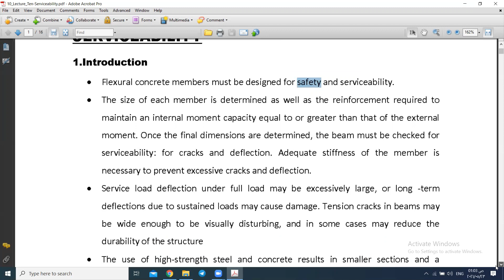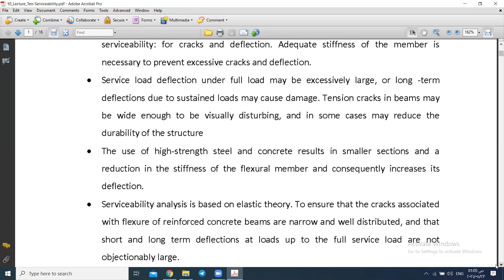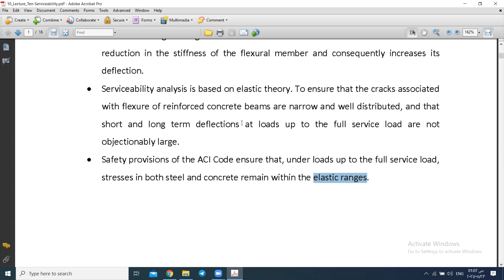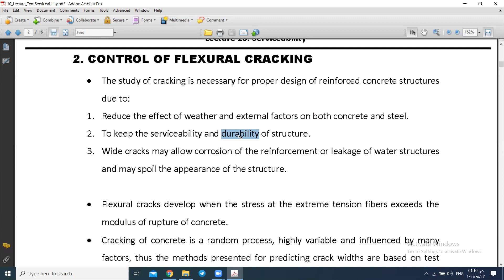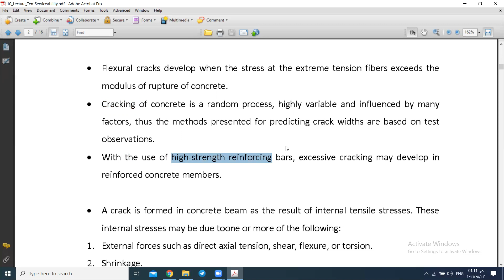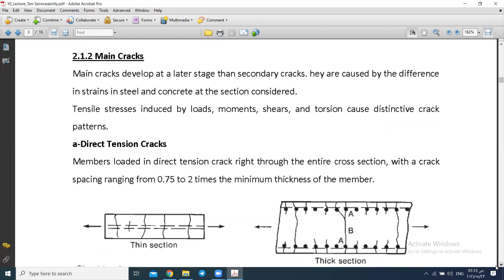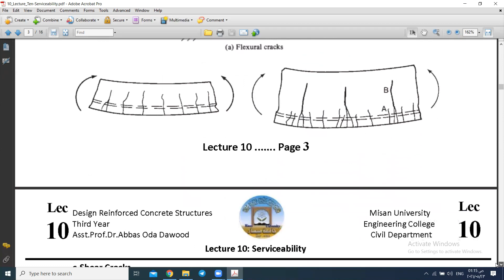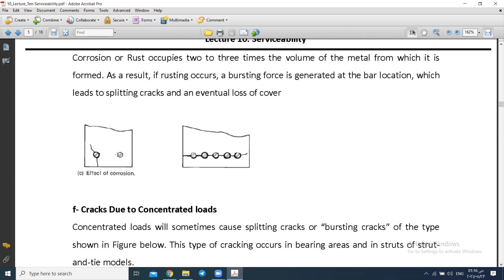الهندسة المدنية, المرحلة الثالثه, أ.د.عباس عودة ,Lecture 10 Serviceability_Part 1 of 6